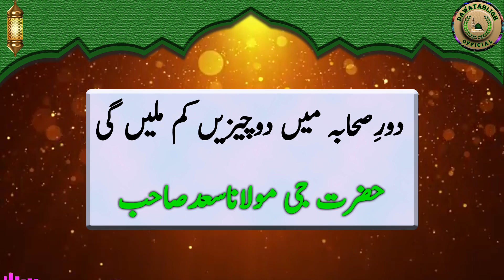dor e sahabba may 2 cheezain kam millain gi hazrat ji maulana saad sahab